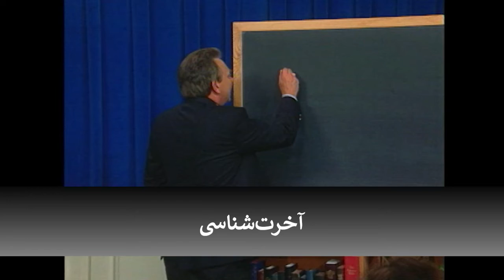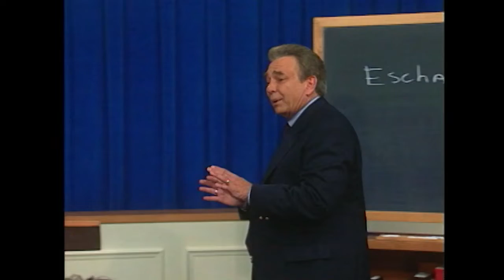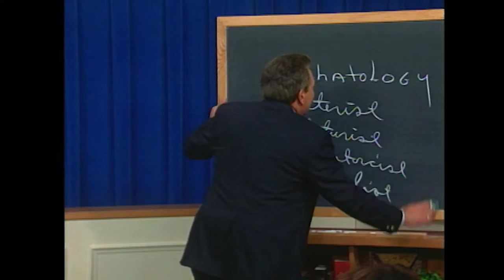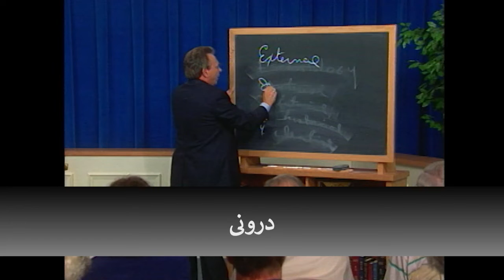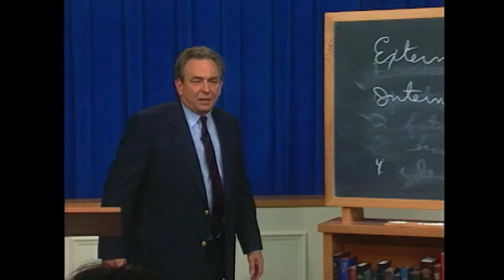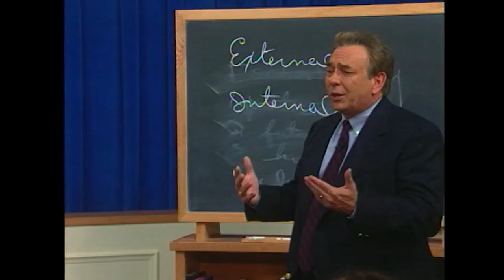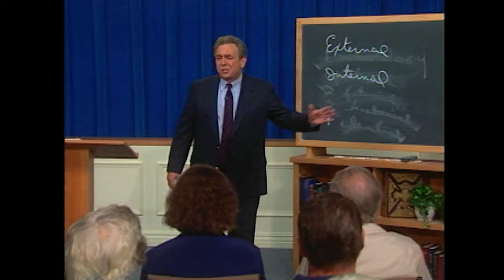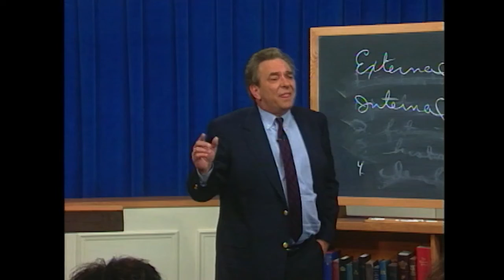درس ۵۵: مقدمه‌ی مکاشفه